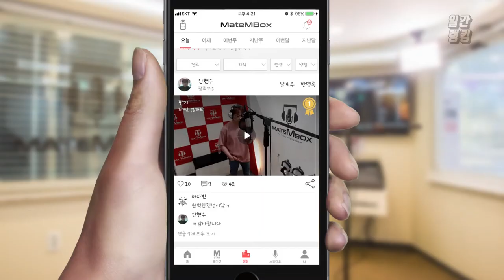메이트엠박스 일간 랭킹 TOP4 2020년 07월 06일 [Daily Ranking]